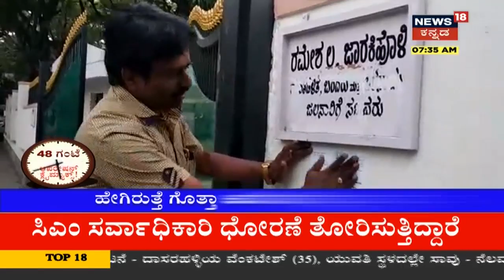ಎಚ್ ಡಿಕೆ ಗೆ ಕಂಟಕವಾಗುತ್ತಾ 18 ನಂಬರ್ ? ದೋಸ್ತಿಯ ಆ Master Plan ಗೆ ಬಿಜಿಪಿ ನಡುಗೋದಂತು ಗ್ಯಾರಂಟಿ?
ದೋಸ್ತಿಯ ಆ ಮಾಸ್ಟರ್ ಪ್ಲಾನ್ ಗೆ ಬಿಜಿಪಿ ನಡುಗೋದಂತು ಗ್ಯಾರಂಟಿ?